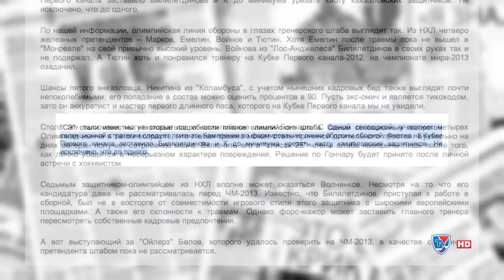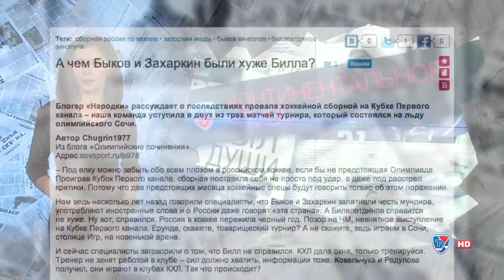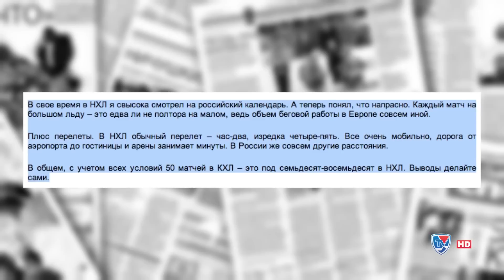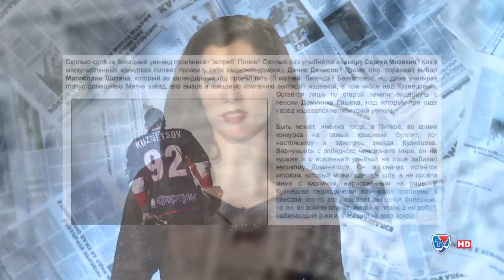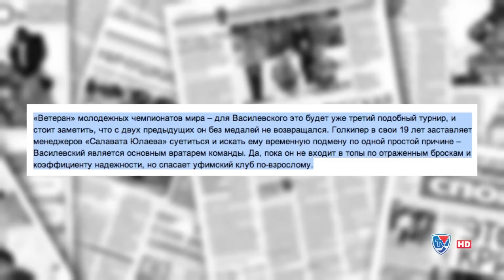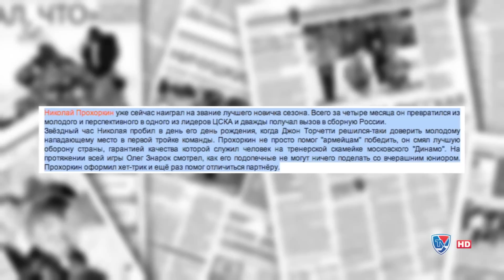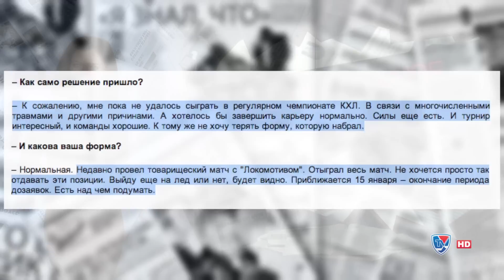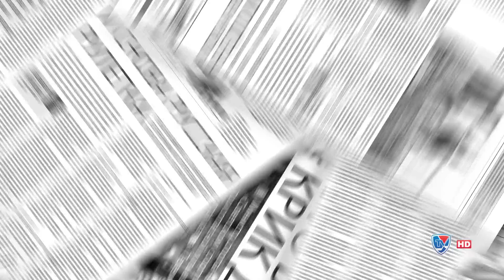"Континентальное чтиво" 25 декабря 2013 года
Обзор свежей хоккейной прессы и блогов 25 декабря 2013 года. Ведущая- Мария Титова. В выпуске:
 Назаров: "Ошибка штаба -- календарь!" Билялетдинов меняет стратегию. Чем Быков и Захаркин были хуже Билла? «Кузница молчунов». Почему Евгений Кузнецов остался без Матча Звёзд? Будущие герои МЧМ; звёздный час Прохоркина; «дебют» Фёдорова и финансовое бедствие Спартака.